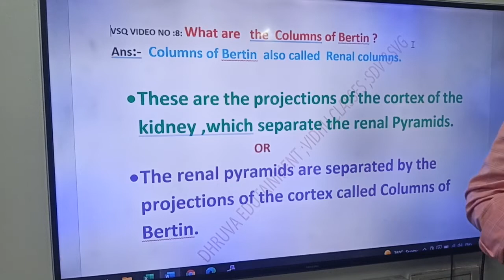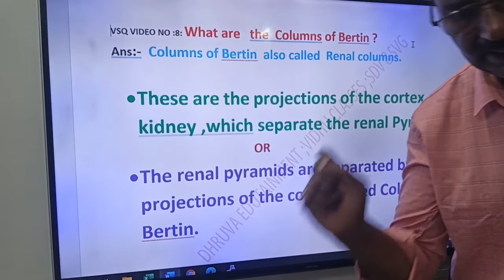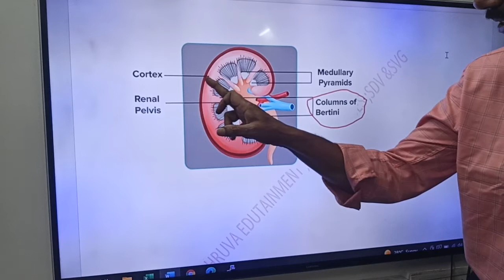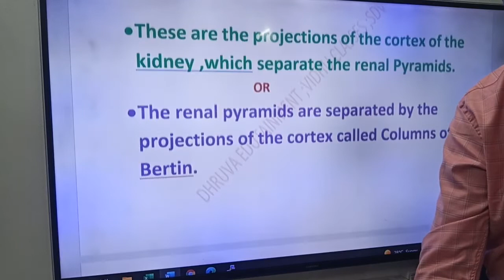34.COLUMNS OF BERTIN-Definition:VSQ: Second Year: Unit-II B: EXCRETORY SYSTEM.